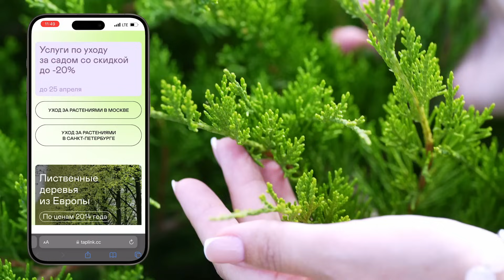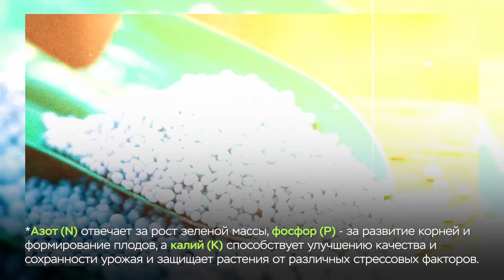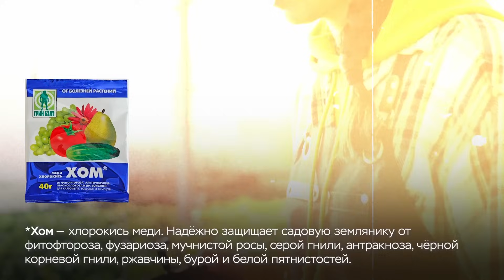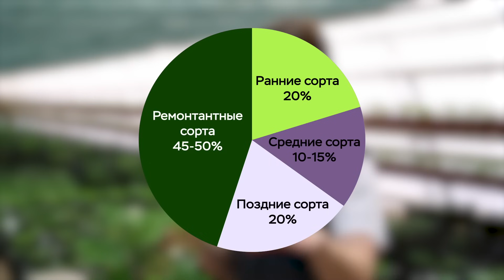КАК ПРОДЛИТЬ УРОЖАЙ клубники (земляники) до осени! 1 ПРОСТОЙ совет!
🔥ТУИ -50% Купить ХВОЙНЫЕ, многолетники, декоративные кустарники и плодовые деревья для сада по самым выгодным ценам, БОНУСЫ ландшафтникам, рассрочка 🍀БЛАГОУСТРОЙСТВО и озеленение

00:00 В этом видео
00:53 Как выращивать землянику?
03:00 Как выглядит рассада фриго?
03:25 Как сажать клубнику?
04:22 Когда сажать клубнику?
06:40 Возвратные заморозки выдержит?
07:26 Туи -50%
08:25 Что такое земклуника?
09:46 Куда сажать клубнику (землянику)?
15:33 Почему клубника кислая?
16:40 Удобрения для хорошего урожая
17:18 Вертикальные гряды земляники
20:00 Вредители и болезни земляники
22:31 Ремонтантные сорта клубники
23:20 Как размножать клубнику?
25:09 Как продлить урожай клубники?
26:32 Лучшие и вкусные сорта клубники
33:54 Ошибки выращивания клубники

✅ Экоплант - питомник растений в Москве, Санкт-Петербурге и Казани. Более 10.000 видов растений на территории в 700 га, адаптированы к российскому климату. Туи, ели и сосны, лиственные и плодовые деревья, кустарники и хвойная коллекция. Доставят и посадят в течение 1 дня. Размеры - от маленьких саженцев, которые доставляют почтой, до огромных 15-20 метровых деревьев-крупномеров.

КАК ПРОДЛИТЬ УРОЖАЙ клубники до осени! 1 ПРОСТОЙ совет!